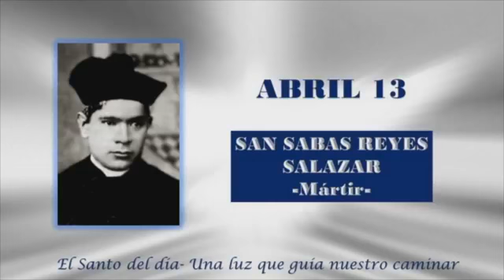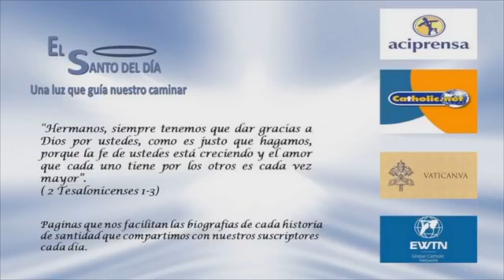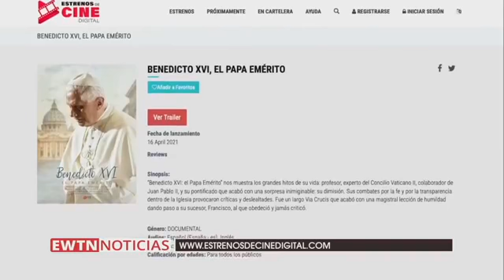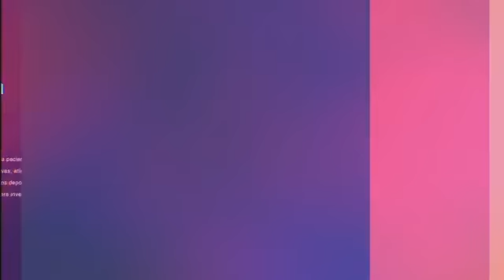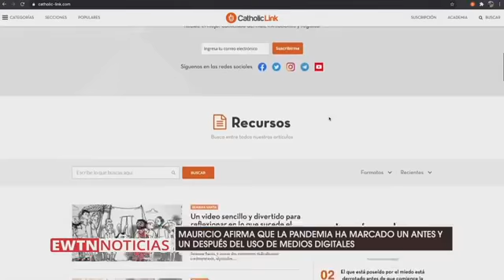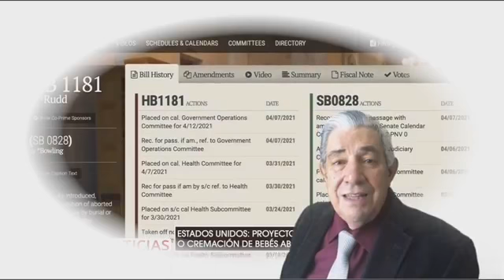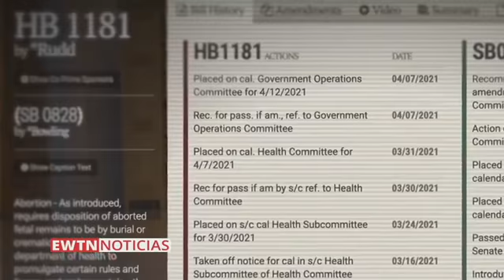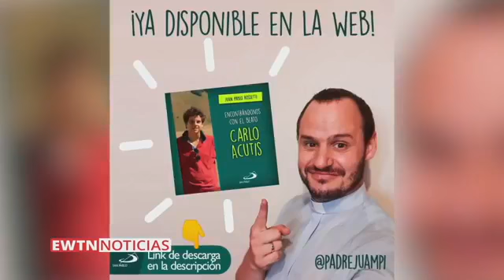BNC-Noticias Católicas 2021/04/13